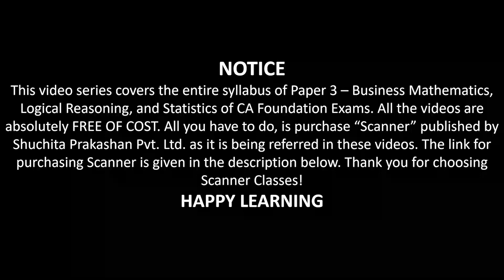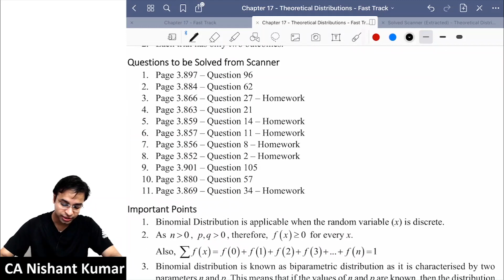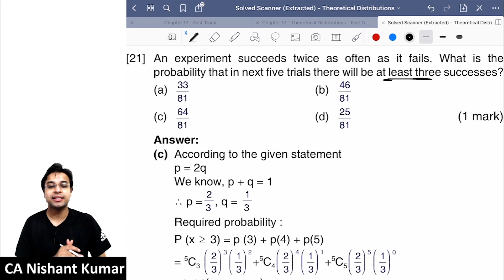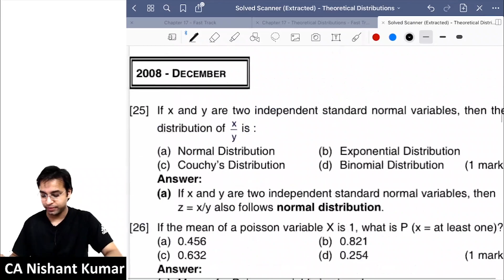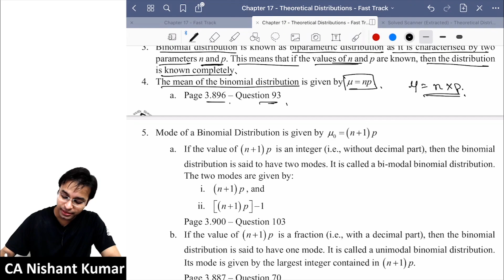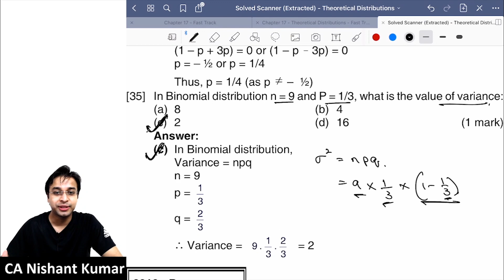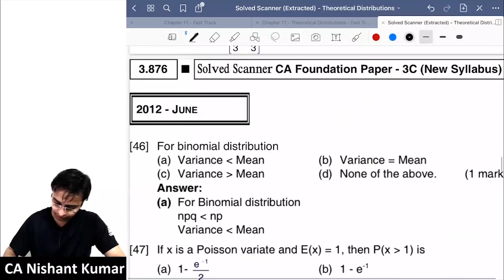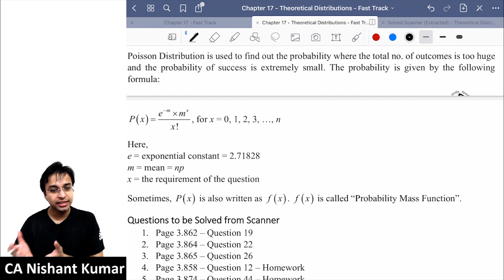21-Theoretical Distributions - Lecture 1 (Mathematics Fast Track) CA Foundation by CA Nishant Kumar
In this video, we’ll quickly discuss the concept of Binomial Theorem, and also discuss the past exam questions asked by ICAI of the above topics.
This chapter is relevant for CA Foundation, CS Foundation, CMA Foundation, CAT, MAT, CMAT, XAT, IIFT, SNAP, MHT-CET, Bank PO, Bank Clerk, Railways, SSC CGL, SSC CPO, UPSC (CSAT), State PSC Exams, and other competitive examinations.

FREE Live Full Course:  @Unacademy CA Foundation

For any information regarding Scanners, or Pen Drive Classes,